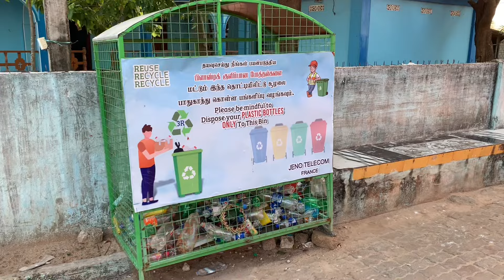மாற்றம் அடையும் மீனவ கிராமம் 🏘️Jaffna Fishermen Village🛶| Thanuran Vlogs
மாற்றம் அடையும் மீனவ கிராமம் 🏘️Jaffna Fishermen Village🛶| Thanuran Vlogs Jaffna

உங்களுடைய ஆதரவினை எதிர்பார்க்கின்றோம்
அனைவரின் அன்புக்கும் ஆதரவுக்கும் நன்றிகள்🙏